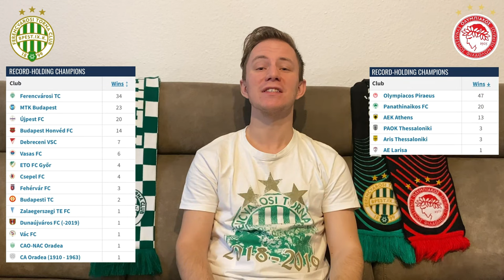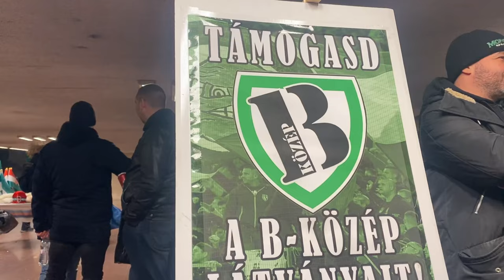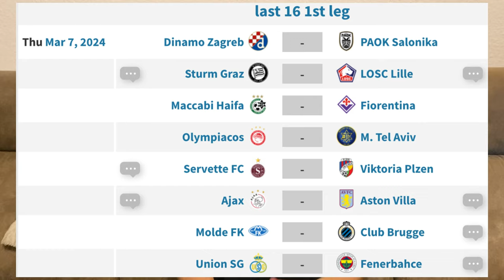Failed To Create That Hell We Wanted: FERENCVÁROSI TC - OLYMPIACOS SFP Matchday Experience • UECL